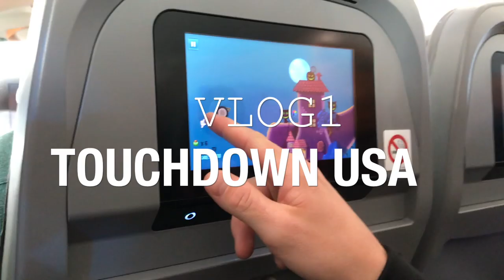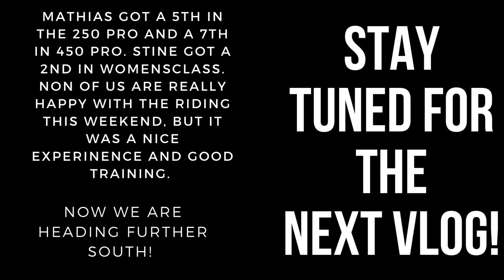AMA SUPERCROSS VLOG1 - Touchdown AMERICA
Our first vlog for the 2020 supercross season is here. We just got settled in America and are starting to get the hang of the American supercross life. Only 27 days until the first round of supercross, stoked!!